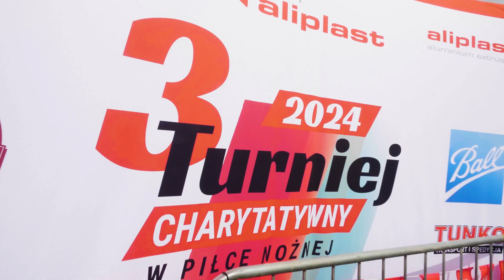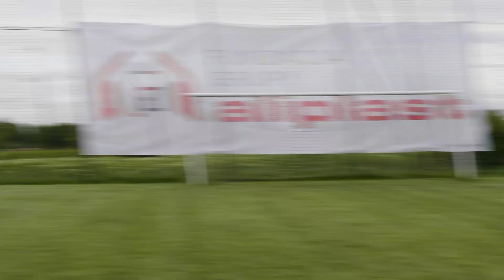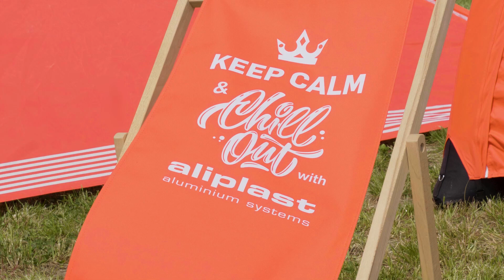III TURNIEJ CHARYTATYWNY - ALIPLAST